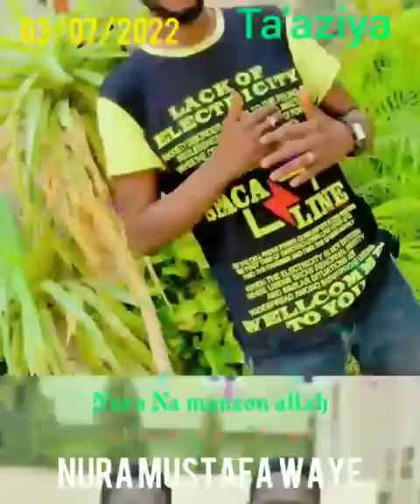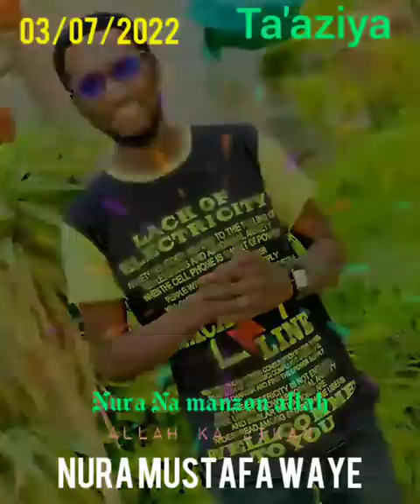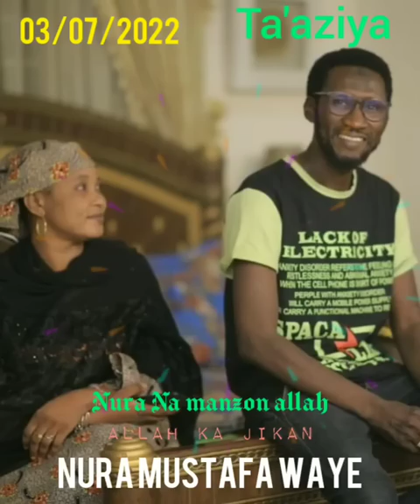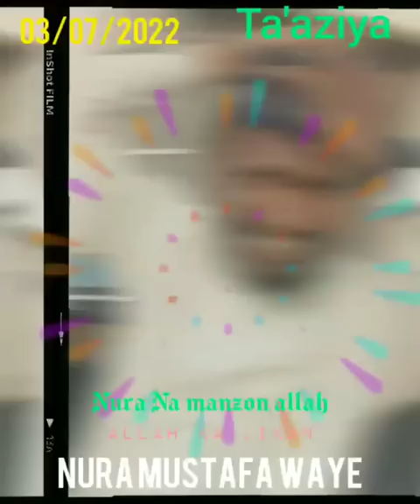Wakar Ta'aziyar Nura Mustapha Waye by Ahmad M Sadiq